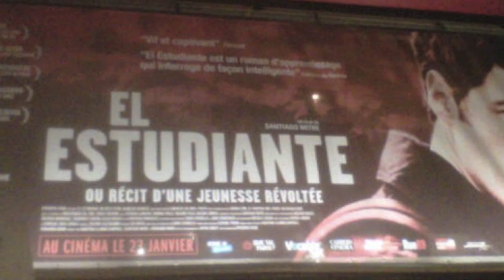Santiago Mitre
Revista Ñ